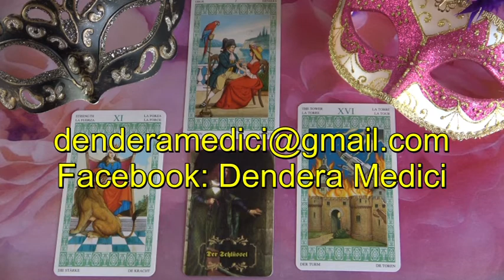??? Jóslás Április 4-én